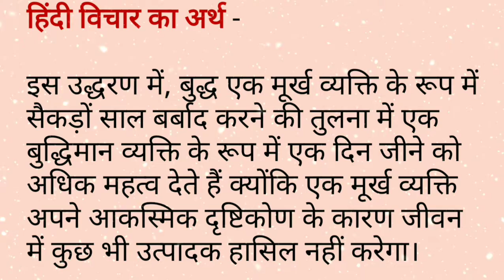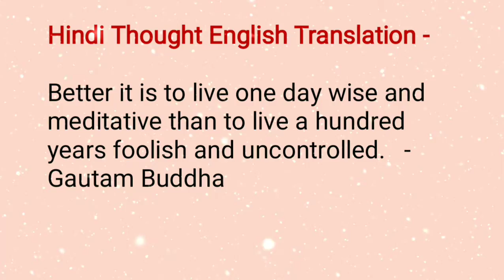Quotes of Gautam Buddha|ગૌતમ બુદ્ધ સુવિચાર|गौतम बुद्धा सुवाक्यो|HD Quick Access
गौतम बुद्धा के प्रेरणायक विचारों से हम प्रभावित हो सकेंगे और हमे अपने लक्ष को पाने में आसानी होगी। हम अपने कर्म को लेकर गंभीर बन पाएगै। हमारा जीवन सुखमय बनेगा।

You motivated from this beautiful and inspiring quotes.you motivated from this and achieve your goals and fulfill your dreams.you overcome your difficulties in your life.

Achieve brilliant success and always Be Motivated and Be Happy☺️😊
You like 👍 this quotes share ↪️ your family and friends for being them motivated.

તમારા સપનાઓ સાકાર કરવામાં તમને આ પ્રેરણા આપી શકે એવી અપેક્ષા સાાથે વહેલાં સવારનાં નમસ્તે.

Your queries..

 gautam buddha ,
gautam buddha movie,
gautam buddha drawing,
 gautam buddha ke gane,
 gautam budh history in hindi ,
gautam buddha episode 1,
quotes on buddha,
quotes buddha about life ,
buddha quotes,
 quotes buddha love ,
buddha quotes on positive thinking, buddha quotes on letting go ,
quotes bucin,
quotes of gautam buddha ,gautam
quotes of gautam buddha in hindi, quotes of gautam buddha in english, quotes of gautama buddha,
 quotes of gautam adani,
quotes ,
gautam buddha image,
 gautam buddha,
 gautam buddha quotes ,
गौतम बुद्धा सुवाक्यो, गौतम बुद्धा जीवन,
गौतम बुद्धा के बारे में,
सुविचार गौतम बुद्धा,